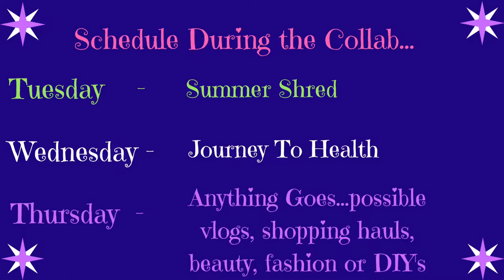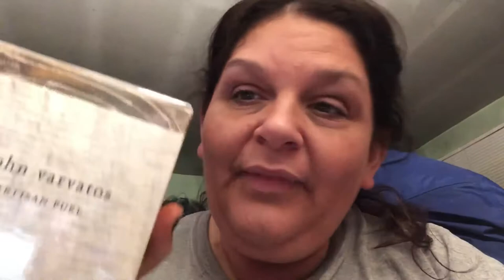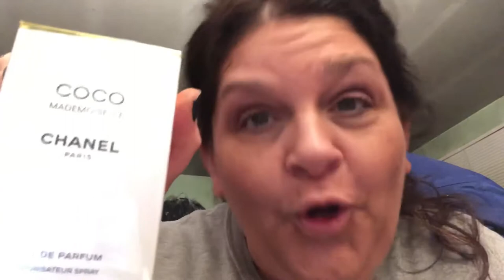Weekly Vlog #2 - B&BW Pink Chiffon DUPES - Chanel CoCo Mademoiselle - Life after 40